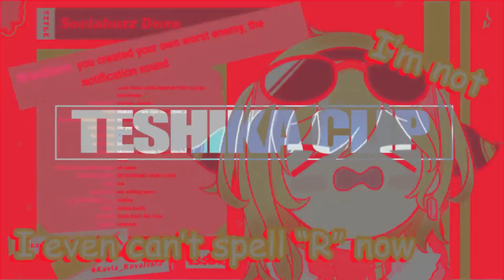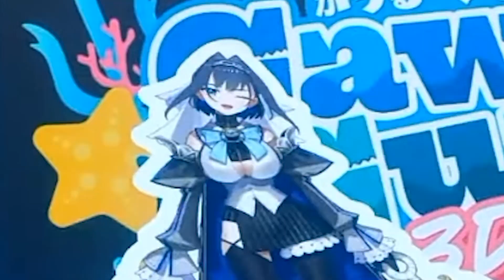Gura and Kronii Bullying Each Other in 3D (and CardBord)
Source~
【3D LIVE !】SHARK 3D LIVE! Gura3DLive 💦
SUPPORT

Gura Ch.
Kronii Ch.